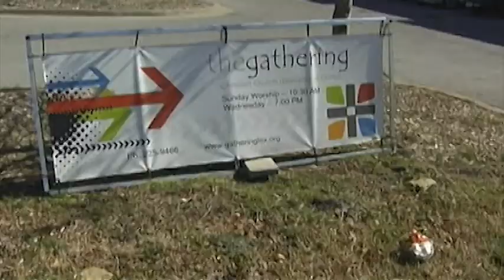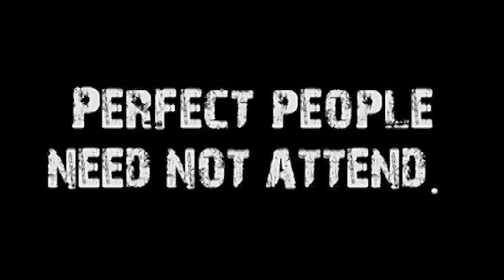BRONZE SERPENT (Lift Him Up #4 )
Speaker: Carey McGuire
Title:Bronze Snake
Series Name: Lift Him Up
Series #4
Subject:
Date:
Sermon Notes: